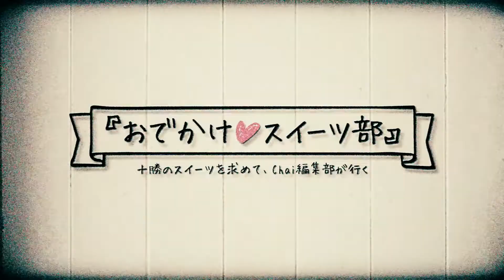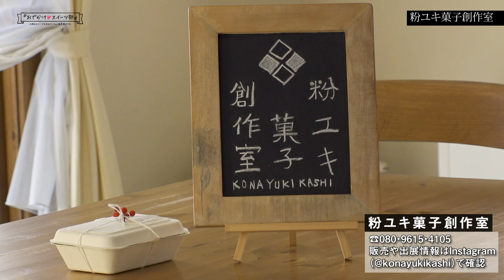Chai1月号おでかけスイーツ部「粉ユキ菓子創作室」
フリーマガジンChaiと十勝毎日新聞電子版がコラボしました!
誌面では伝えられない細かい情報を誌面発行日に合わせ動画でお届けします。